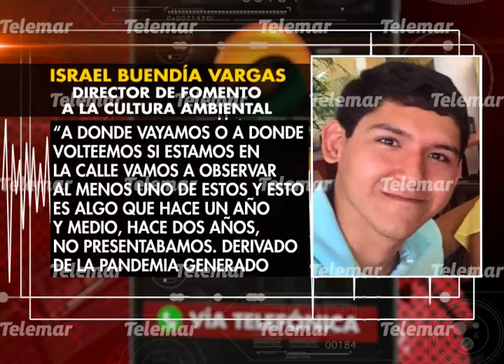Cubrebocas, guantes y lentes de protección, un problema de contaminación: SEMABICC